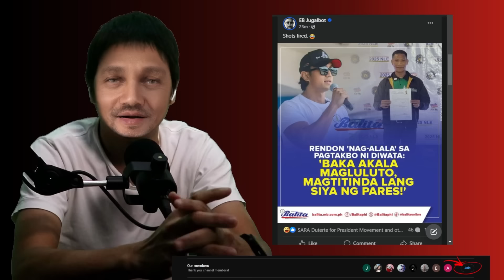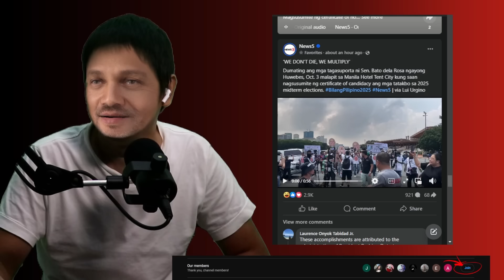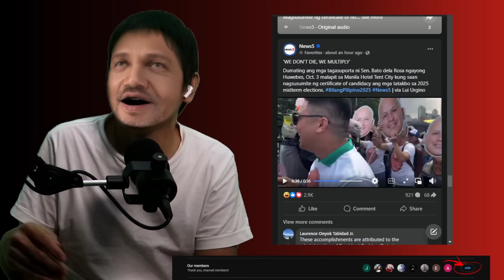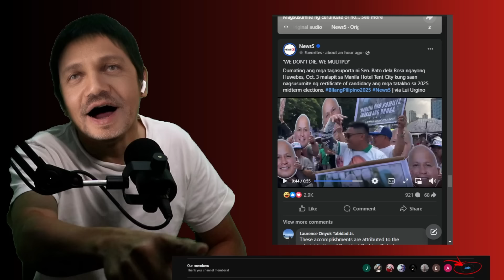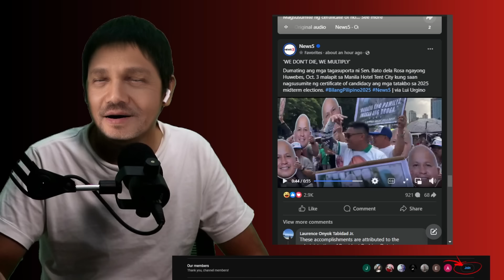CONG. MARCOLETA LINAMPASO SI LAGMAN! MGA ASO NI TAMBA IYAKAN NANAMAN!